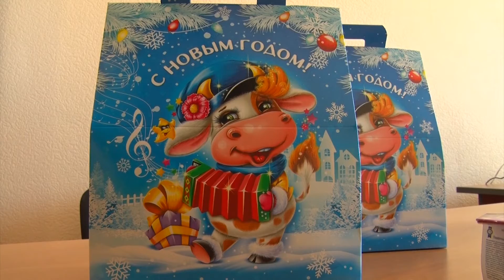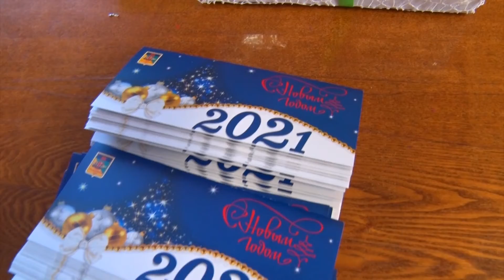Детям Приморья вручают сладкие подарки от Губернатора края Олега Кожемяко